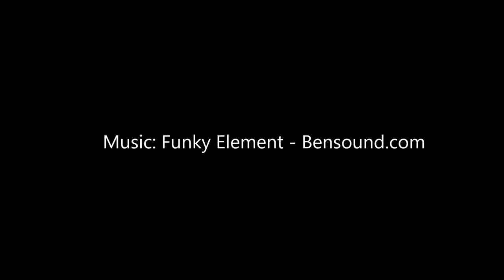Mak - Save a tree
I saved a tree... from the home owners association.

If you Like it, Click Like!
If your friends would like it, Click Share!